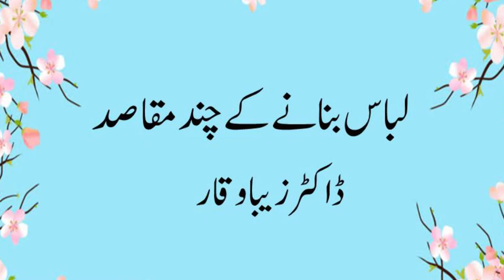Libbas Bannay Key Chand Maqasad By Dr Zeba Waqar